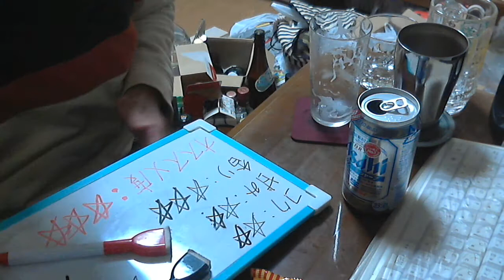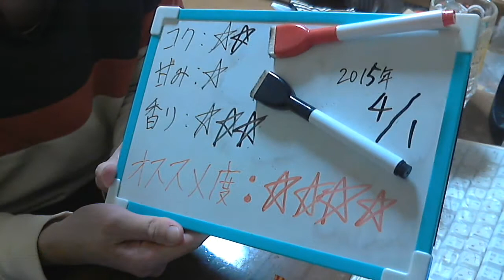酒好きな新潟人の飲酒動画 part869 アサヒ スーパードライ エクストラシャープ 【生ビール】